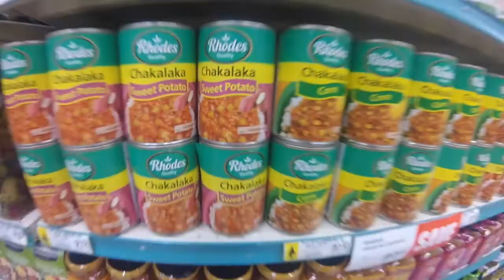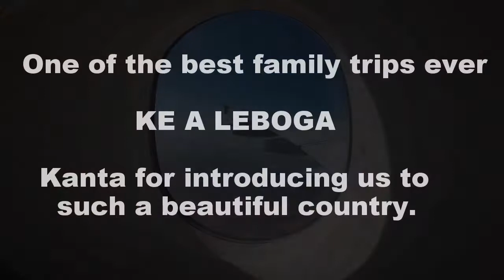Botswana trip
Gabrone, Maun, Kasane, and more

Wild animals: Lions, hippos, giraffes, elephants , rhinos, turtles, buffalos, and many more